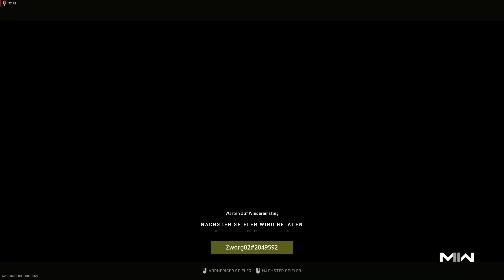Call of Duty: Modern Warfare II - Gameplay Deutsch #154 | Multiplayer - 4K